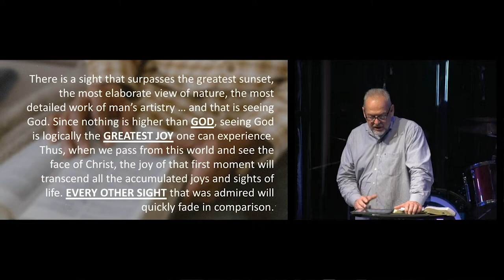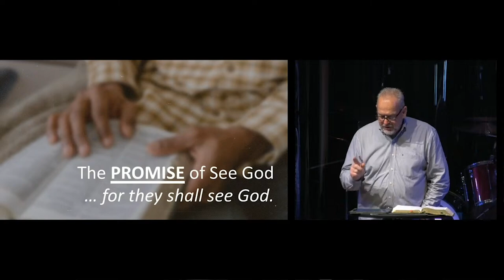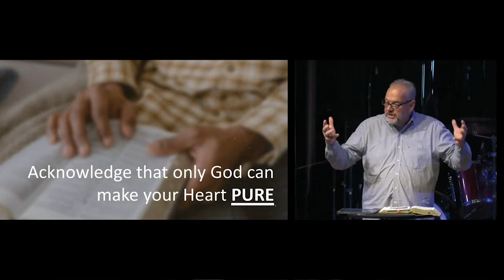Blessed Are The Pure In Heart